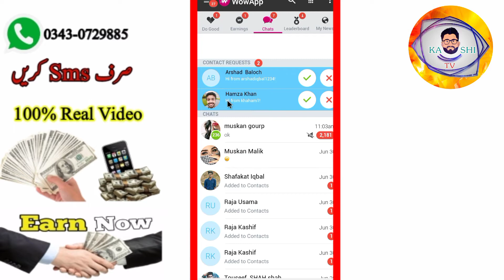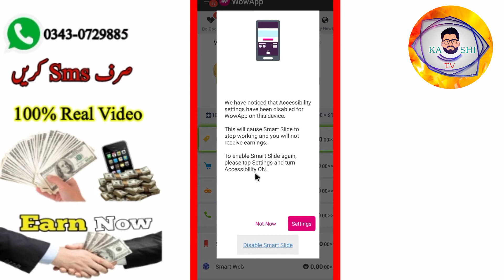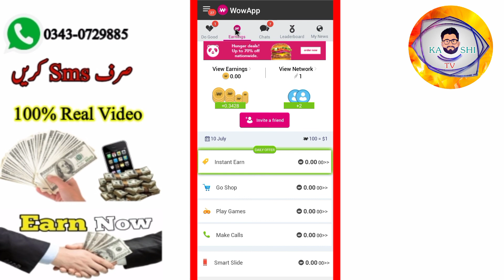Get Free Balance Application 2020 | Daily Earn Free Balance | Kashi TV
Get Free Balance Application in Pakistan 2020

How to earn free balance app in Pakistan, make online earning in Pakistan

Your Queery
Free Balance Application in Pakistan
how to earn free in Pakistan
online earning application
make Earn
how to earn free balance App
online free Balance app
online earning app 2020
free Balance app real
how to free balance earn in Pakistan
Pakistan Earn app
Pakistan free Balance app
Pakistan real free balance app